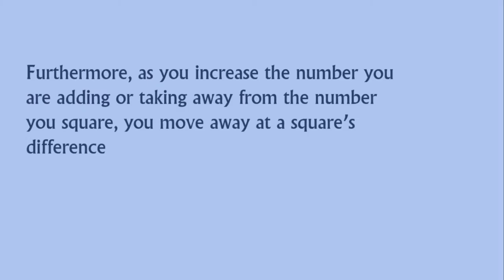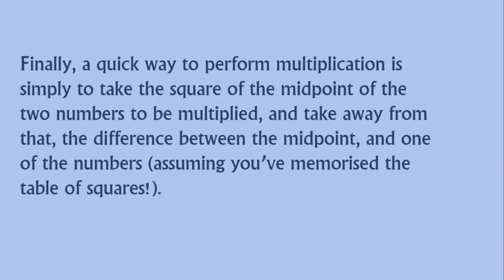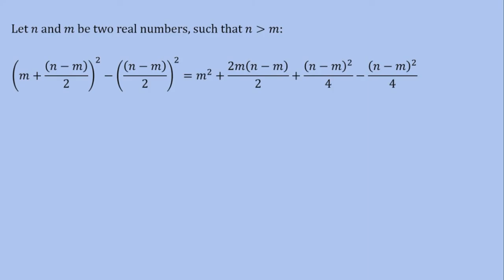Some awesome mathematics!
Some helpful multiplication techniques and their algebraic proofs